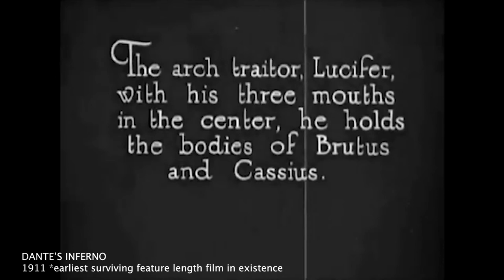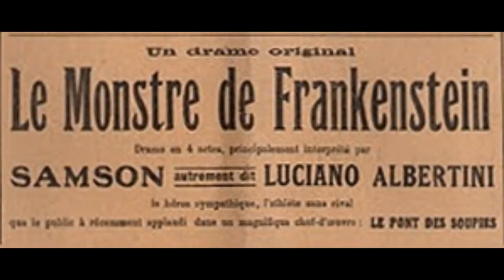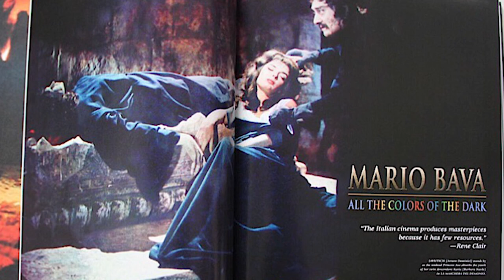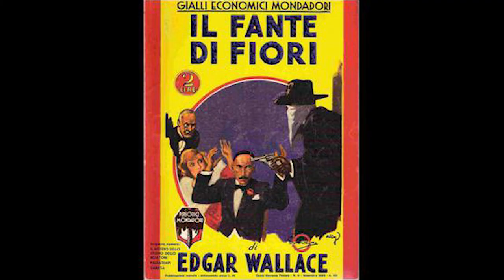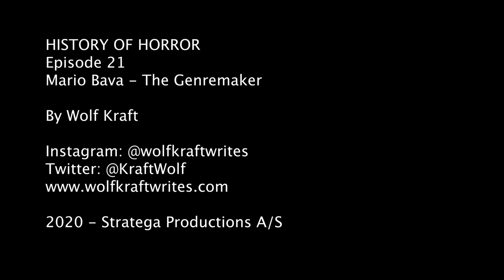Mario Bava - The Genremaker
Mario Bava isn't as well known today as fellow horror maestros Wes Craven, Dario Argento, or John Carpenter, but Bava is an important figure in horror history. He created works that redefined entire subgenera. Join History of Horror as we look at some of Mario Bava's most influential films. As always, beware of spoilers.

Major spoilers for: A Bay of Blood, Black Sunday, Blood and Black Lace, The Girl who Knew Too Much, Frenzy, Lisa and the Devil.

Minor spoilers for: Baron Blood, The Black Belly of the Tarantula, Black Sabbath, Bonnie and Clyde, Crimson Peak, Deep Red, Friday the 13th (1980), Hatchet for the Honeymoon, Hercules (1958), The Howling, Kill Baby Kill, Planet of the Vampires, Rome Open City, Shock, The Texas Chainsaw Massacre (1974).

2020, Stratega Productions A/S